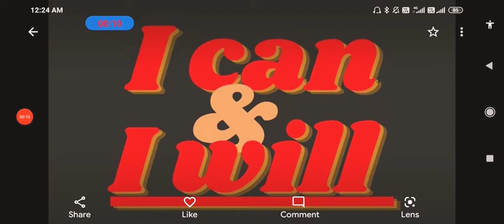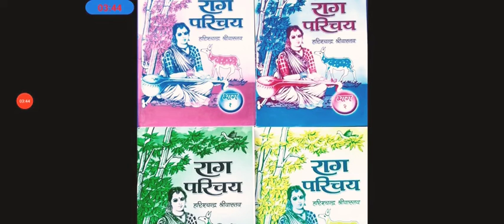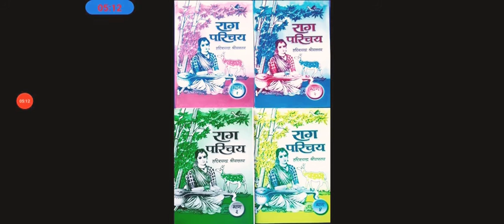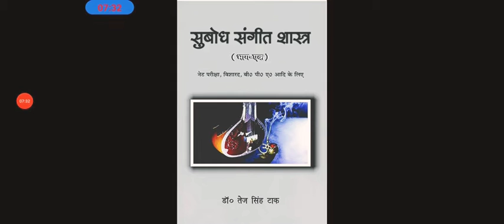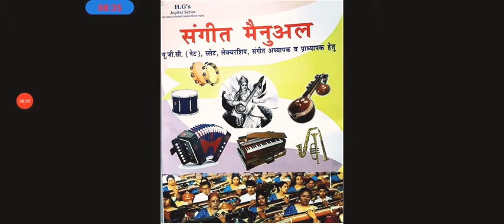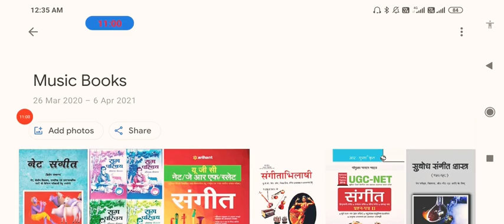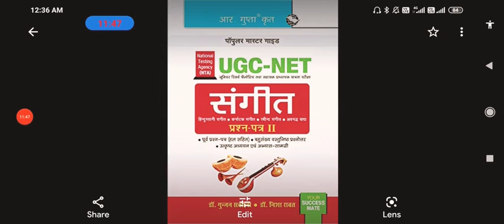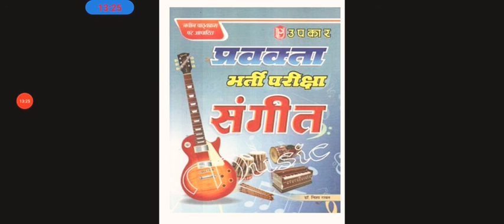UP TGT PGT Music Books 2022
My Insta I'd- rsmusic1790

Music Store for Books 📚 and Other Product Visit Also 😊🥰